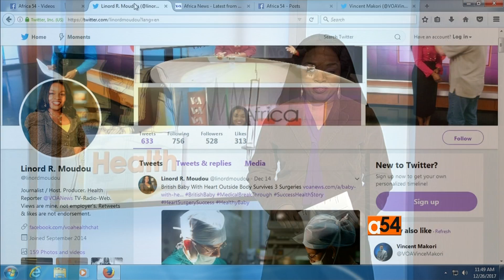Alcohol and Holidday Celebrations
VOA’s Health Correspondent, Linord Moudou speaks with Dr. George F. Koob, Director of the National Institute on Alcohol Abuse and Alcoholism, about the health effects of alcohol misuse, and tips for responsible party hosting. With the holiday season comes many opportunities to celebrate – and for many, this means drinking more alcohol than usual.